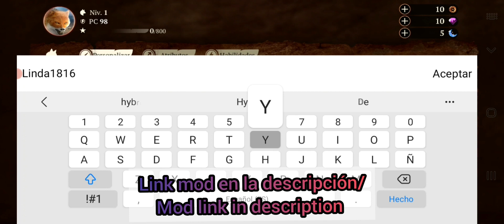Jugando Mod de The Wolf/ Playing Mod of The Wolf